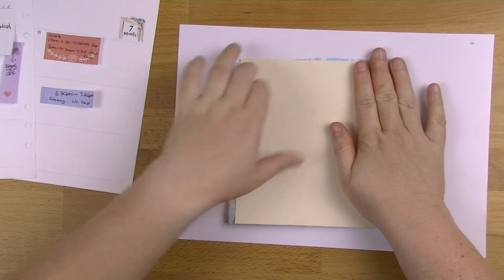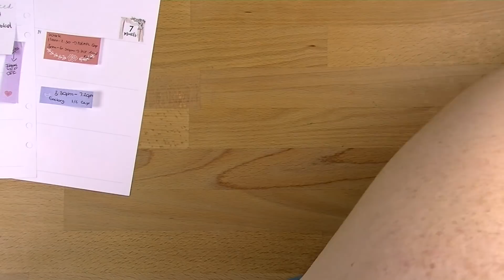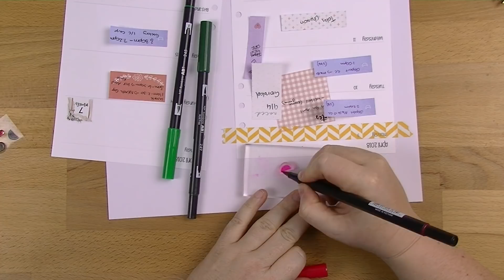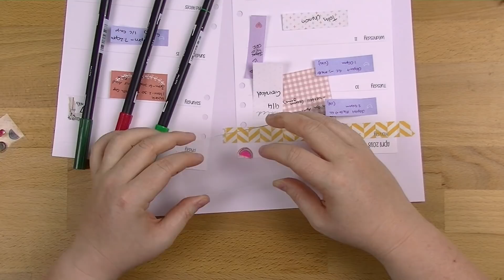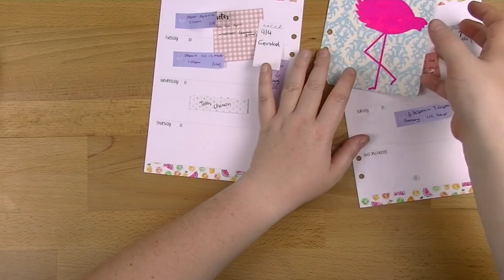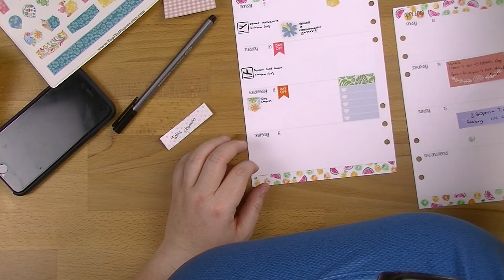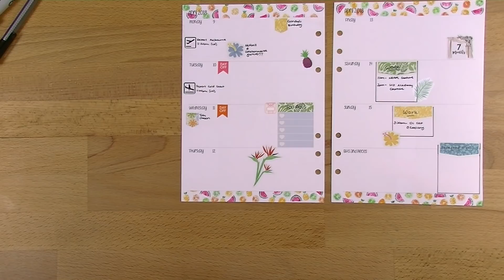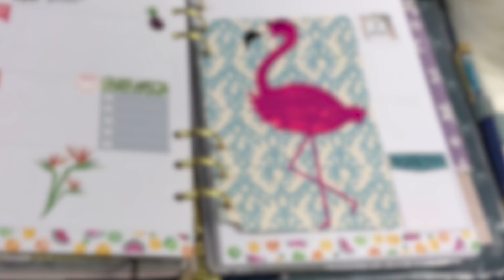Weekly Planner Decoration - Planner Babe Box Favourites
The latest Planner Babe Box was full of such bright, beautiful goodness that I just had to show it off. The tiny stamps were by far my favourite part, but I think this all looks spectacular!

Videos Mentioned:
Planner Babe Box Unboxing - Favourites:

Products Featured:
Planner Babe Box by Cute & Sweet Designs: $32.00

Otto Washi Tape (6 pack): $5.97 (but I got mine on clearance for $2)
No longer available online. Check your local Officeworks for more clearance washi!

Tombow Markers: $3.99 - $6.98
You can buy these from Officeworks, Eckersleys, Newsagents and from Blitsy. They range in price depending where you buy them. If you are buying more than one, I highly suggest Blitsy as they are the cheapest from there.